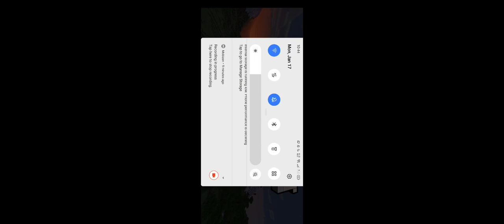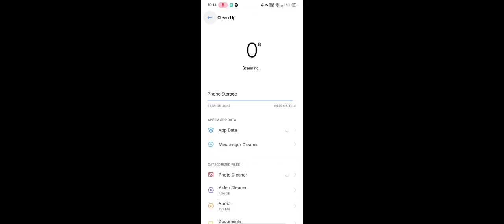the end: first attempt